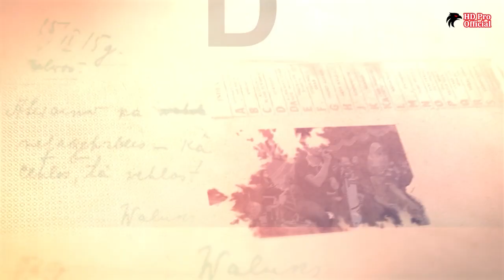TOPENG IRENG PUTRO MANUNGGAL - KETOSARI BENER PUWOREJO - RODAT PUTRA - HD PRO OFFICIAL